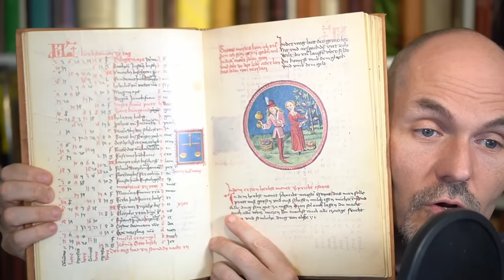Publikumsfragen zum Thema: Alltag im Spätmittelalter Teil 1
Bei der Abstimmung über ein Thema für das erste Video mit Zuschauerfragen entfielen fast die Hälfte der Stimmen auf das Thema Alltag und letztlich waren es so viele Fragen, dass der Beitrag jetzt in zwei Teilen erscheint.

Viel Spaß also vielen Antworten auf der viele Fragen.

0:00:48 Quellen
0:03:40 Alltagsleben
0:27:05 Recht und Gesetz
0:44:46 Tagesablauf, Zeitmessung, Kalender

Am 20. und 21. Mai findet in Lich/Hessen der historische Markt statt. Mehr als 20 historische Darsteller zeigen das Leben im 15. Jahrhundert. Organisiert von Geschichtsfenster.